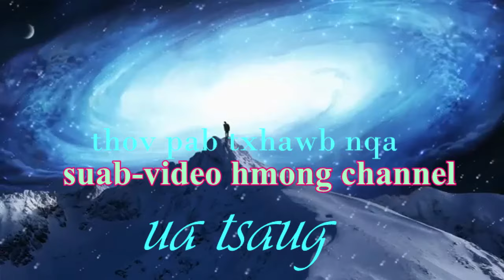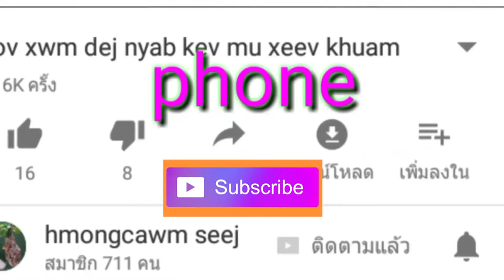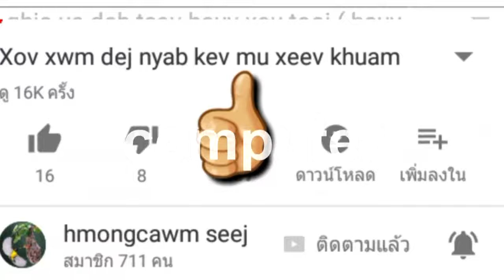2 kwv tij ntsuag nos mu yos de nceb ntxim hlub heev 2019